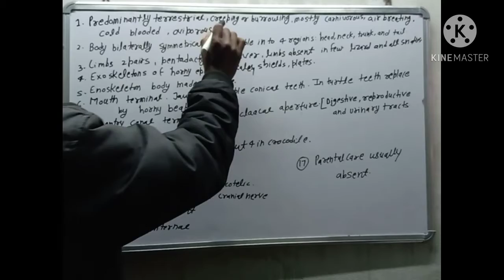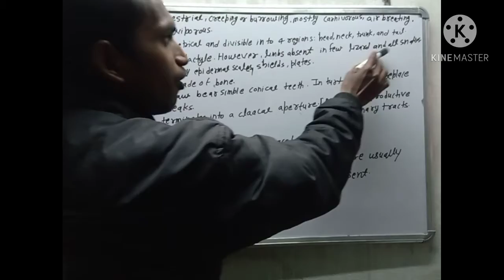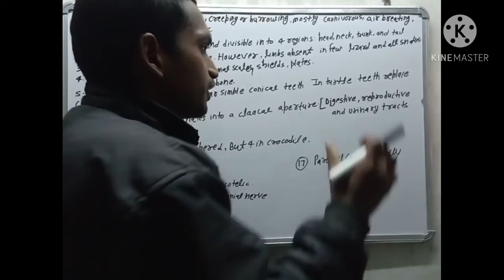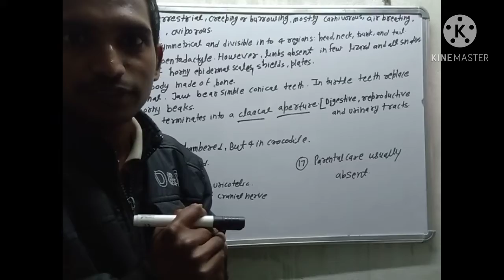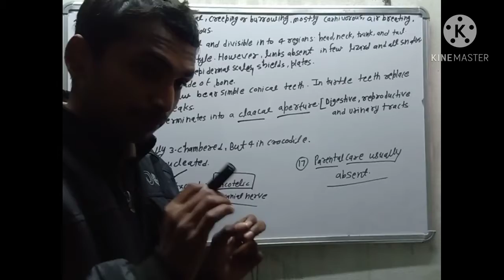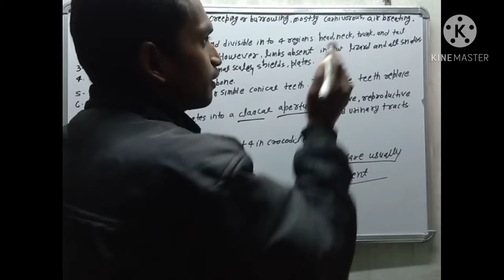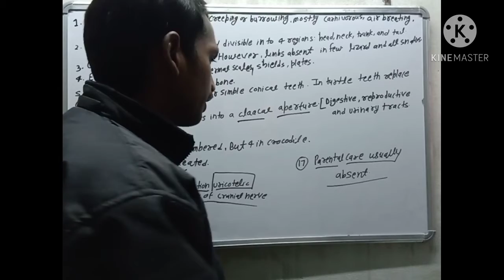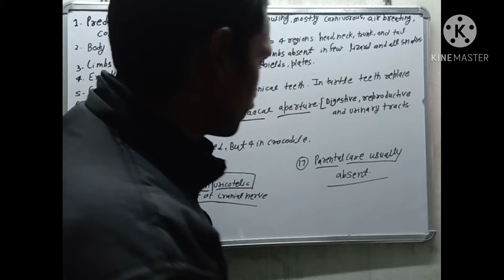General Characteristics of Reptilia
General Characteristics of Class Reptilia